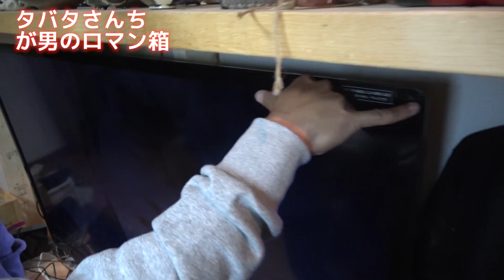深海魚の吊るし切りに挑戦！～スペデリ本社で超豪華な鍋パーティ [前編]～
深海魚を吊るし切りしたら...